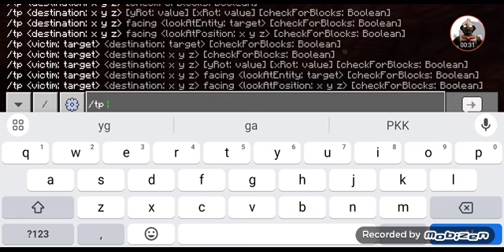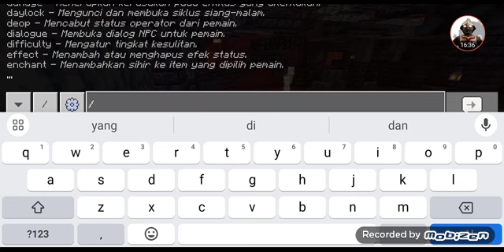#15 Netherite Kingdom Piglin.Desa Ramah melawan piglin punk di minecraft (android)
Video Made In Jumat, 11 Februari 2024

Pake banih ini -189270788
Ada 2 portal menuju Netherite
Yang paling dekat ialah itu
Portal di hutan dekat gunung di lokasi /tp 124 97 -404 ada obsidian jadi lengkap

Portal 2 terletak sangat jauh
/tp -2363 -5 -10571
Ketika sudah di Netherite
Ada portal Ke-2 /tp 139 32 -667
Portal Netherite 3 /tp 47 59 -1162. Juga ada portal 4 /tp 10 72 1. Lalu. Ada portal 5 /tp 13 79 2 di dekat situ ada ancient Netherite 👑👑👑 (aduh lupa) portal 6 /tp -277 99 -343

Army Wither Skeleton /tp 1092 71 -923 🔥👑
Army Piglin & piglin punk /tp -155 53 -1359 jangan lupa letknya dekat.di atasnya juga ada 4 chest langka /tp -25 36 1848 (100% yang telepor langsung mati kalau di mode hardcore) paling aman /tp -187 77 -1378 👑🌟

Salah telepor /tp 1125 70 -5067

Khusus benih yang ada di atas